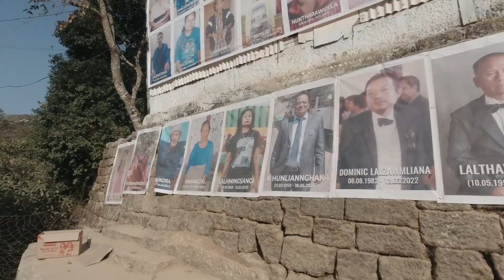We Came to meet WORLD'S LARGEST FAMILY in Mizoram 🇮🇳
we will take you on a journey to meet the members of
this record-breaking family and explore their daily
lives, traditions, and dynamics.Here in North East
India in the state of Mizoram live
the world's biggest family! Ziona Chana is head of the
world's largest family, which has 181 members – him,
39 wives, 94 children, 14 daughters-in-law and
33 grandkids.